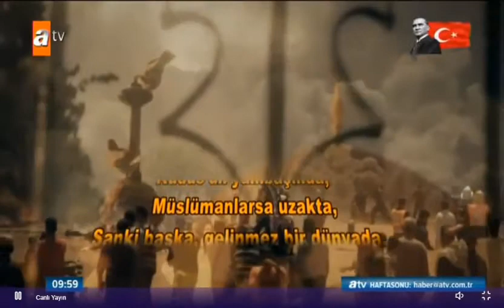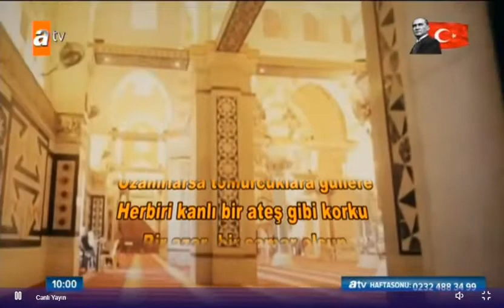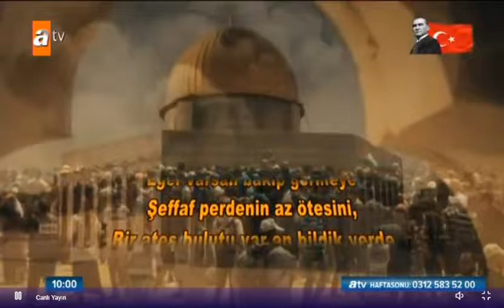Kudüs şiiri(cahit zarifoğlu)